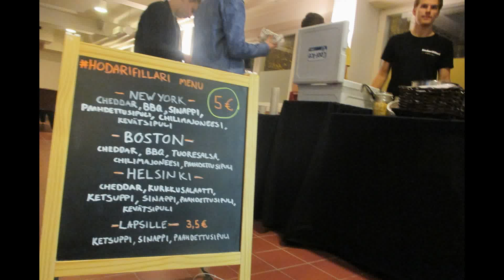Maistuuko Mihalle fillarihodari?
Fillarihodari selostajalegenda Mihan ensimaistelussa Indians-TPS-pelissä 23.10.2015.